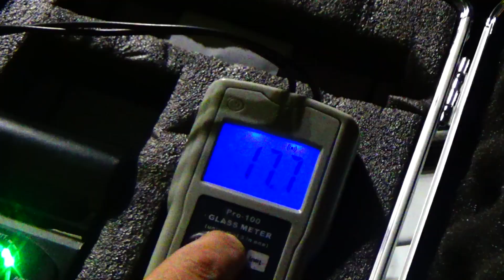ՃՈ ուժեղացված ծառայություն Երևանում